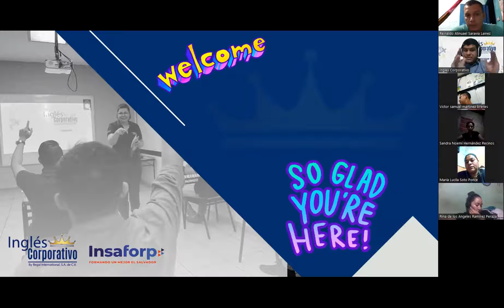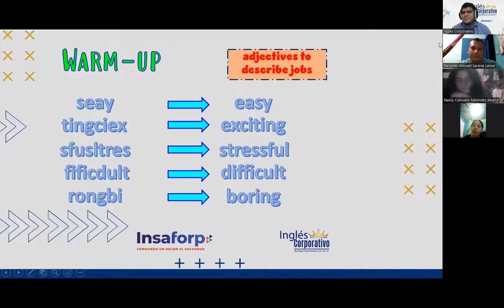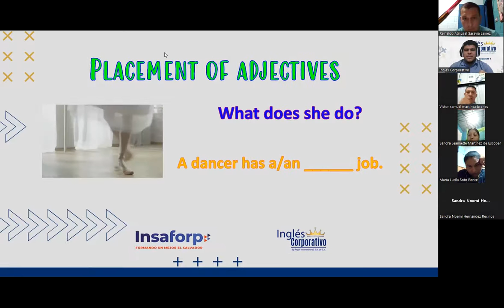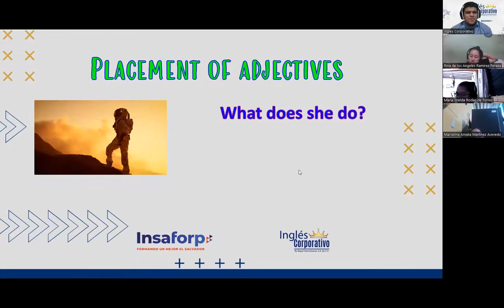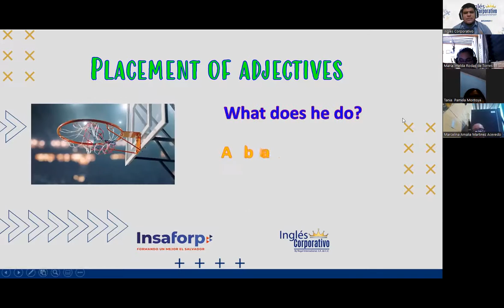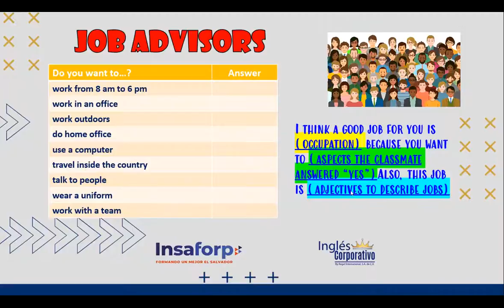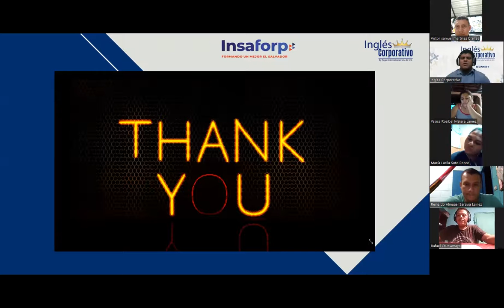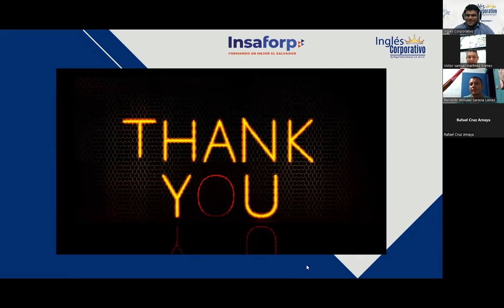Ingles Corporativo- Session 8- Placement of Adjectives